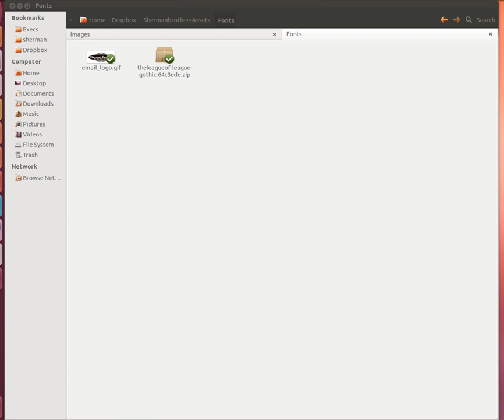out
Bug where when copying & pasting files, the paste option is greyed out as if it's unavailable, although the ability to paste is still there, thankfully.